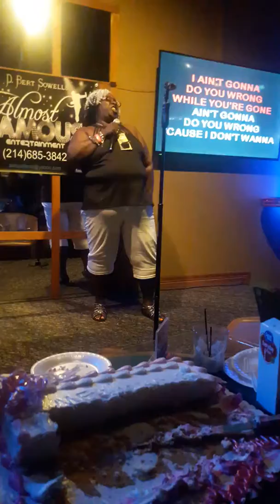Sharon turns Fifty Seven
Birthday Girl